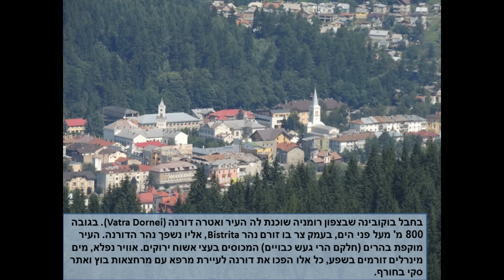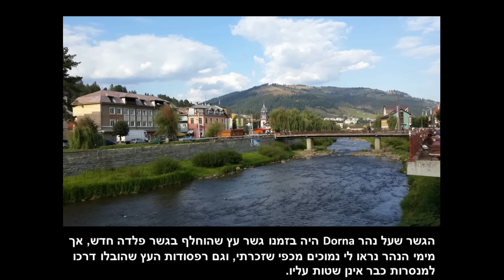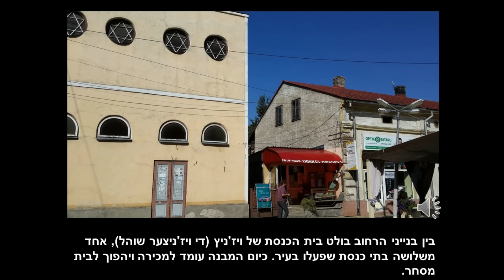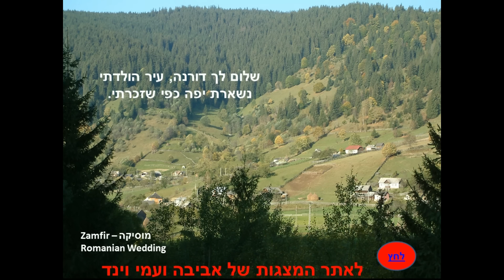My Vatra Dornei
My visit at my home town Vatra Dornei which I left 57 years ago by Aviva Wind